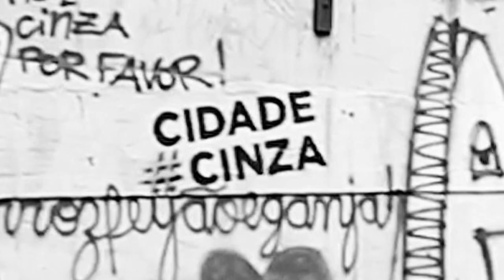Ghetto Gallery Season II : Episode 2 - São Paulo in 70 seconds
São Paulo in 70 seconds was shot in March 2014 and features work by Os Gêmeos, Nunca, Enivo, Jimmy C, Rafael Sliks, Eduardo Kobra, Nina, Zefix, Ise, Finok, Cranio, Findac, Zezão, Minhau plus various pixação writers.